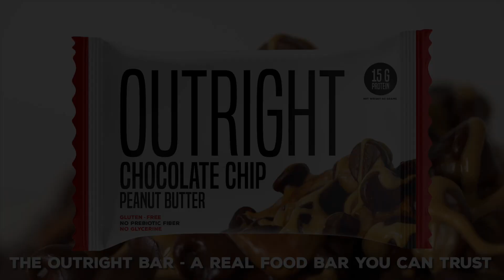When Does the Body Turn Protein to Carbs? | Tiger Fitness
Get Marc's Diet Book for FREE!

Protein is the macronutrient you NEED enough of the optimize muscle gain. But when you get too much, it gets converted to glucose (carbohydrate) through a process called gluconeogenesis. Thus, no matter what macronutrient you're eating, calories in versus calories out is still the main determinant in fat loss or weight gain.